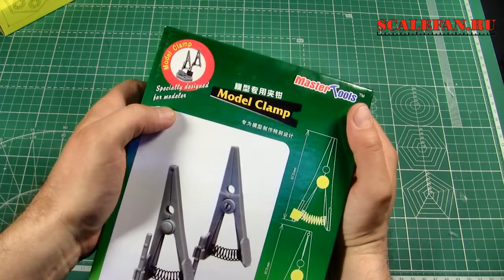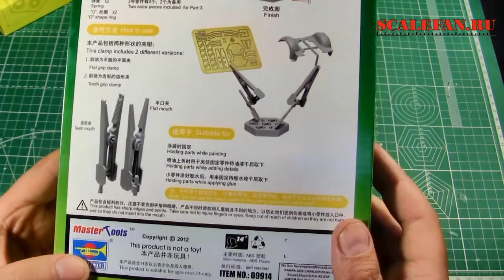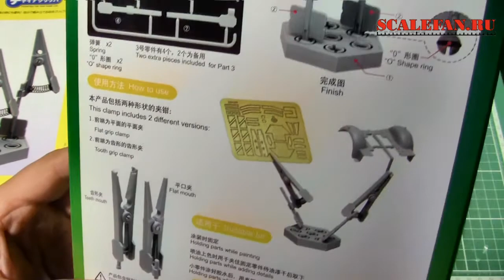Trumpeter Model Clamp - третья рука моделиста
Набор зажимов-фиксаторов, повышающий удобство сборки сборной масштабной модели. Инструмент серии "Master Tools".